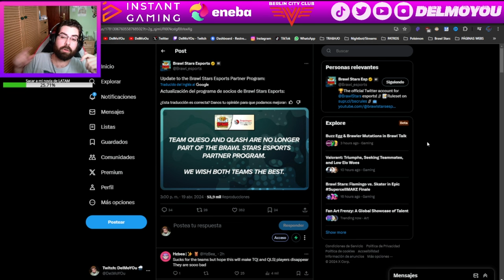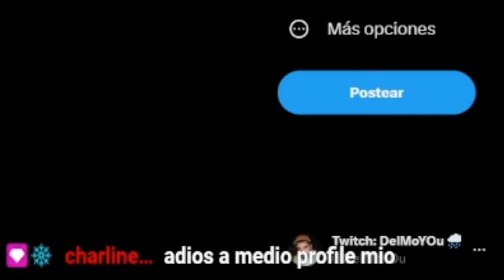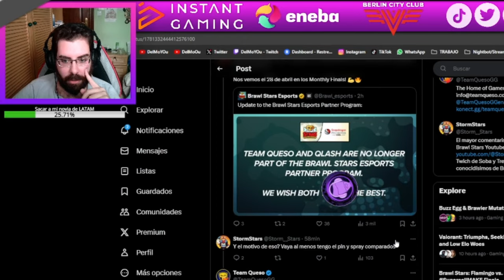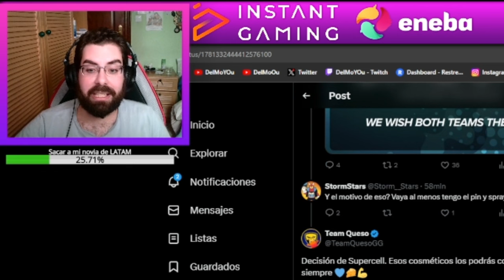¡COMPRA ESTOS EMOTES ANTES DE QUE SEA DEMASIADO TARDE!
Twitch.tv/DelMoYOu